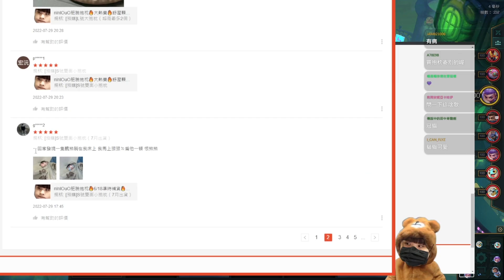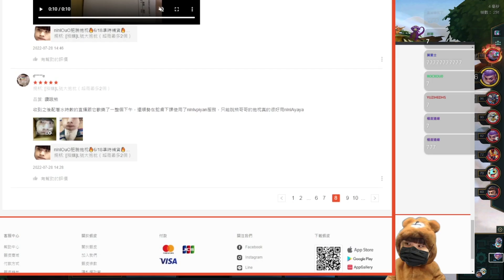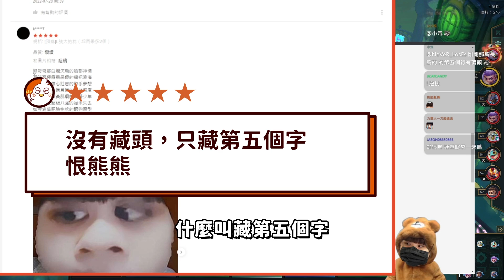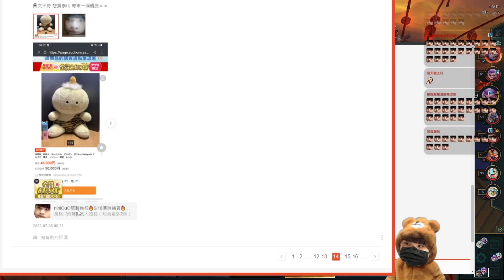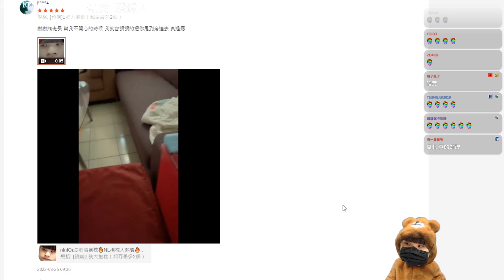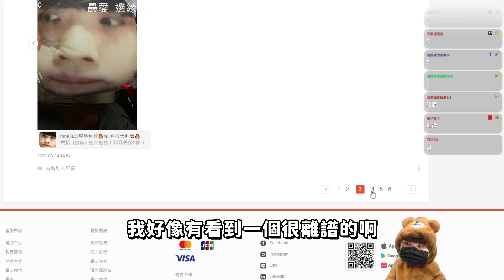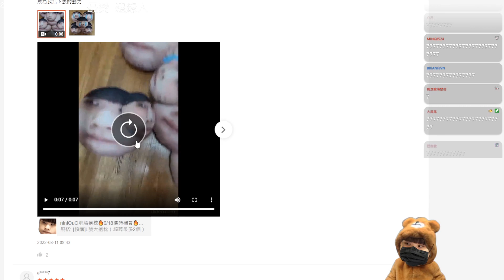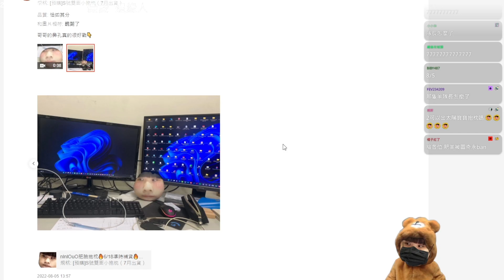醜到狗都怕！肥臉抱枕玩出新高度😆念觀眾評價環節 Ep.2｜NL實況精華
220825 by克佳仁